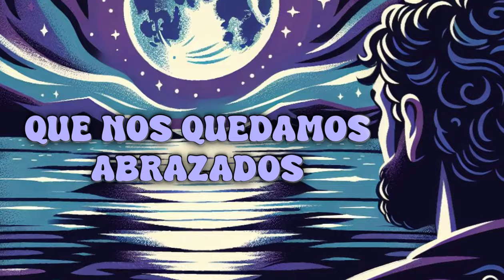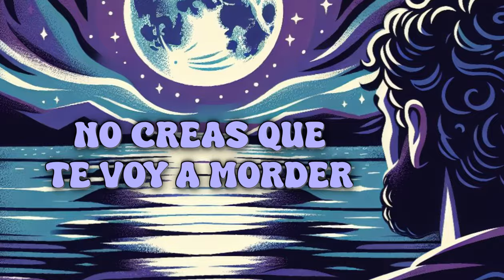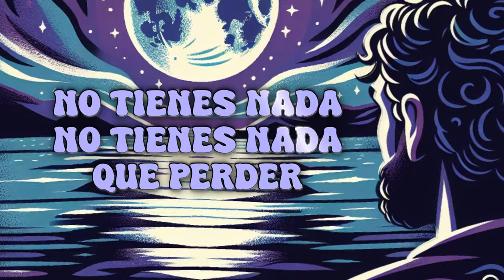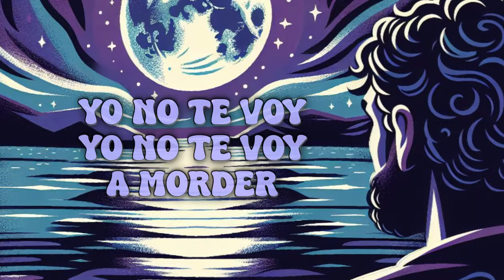Daniel Santacruz - Atrévete a un TBT (Lyric Video)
Penluis Music 2024.

Atrévete A Un TBT

Precisamente aquí tu y yo
Nos dimos el último beso
Nunca supe decirte adiós
Yo no traiciono al sentimiento.

Y aunque tu orgullo siga diciendo que no
Él no tiene más fuerza que nosotros dos
Y puedo percibir
Que tu quieres lo que yo quiero

Bailemos como aquella vez
Nuestra canción está sonando
No tengas miedo de intentarlo
No creas que te voy a morder

Que nos quedamos abrazados
Hasta amanecer
Pon en pausa el orgullo
aunque sea una vez
Mi vida atrévete a un TBT

Ajá

En Tus ojos puedo ver
Que también quieres volver
Tal vez esto puede ser
Mucho más que un TBT
Si tu quieres yo también
Que lo sepas ya de  una vez
Que yo no pienso retroceder

aunque tu orgullo siga diciendo que no

Oh
Diselo Mayinbito
Un placer yo soy Daniel Santacruz

Atrévete
(Atrévete)
a un TBT
(a un TBT)
No tienes nada
No tienes nada que perder
Atrévete
Solo Una noche
A un TBT
Solo una vez
Yo no te voy
Yo no te voy a morder
Atrévete
Atrévete a una noche contigo mi amor solos
Atrevete
Solo una noche Solo una vez
¿O si?

Penluis Music Publishing adm by Kobalt Music (ASCAP)